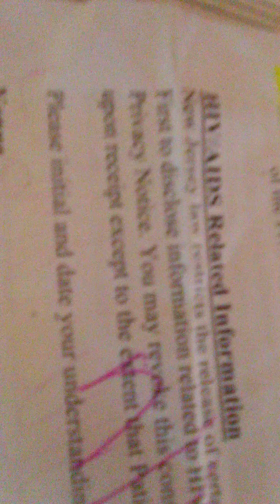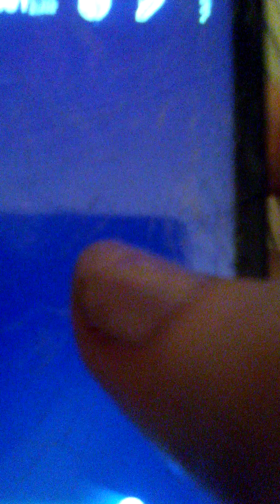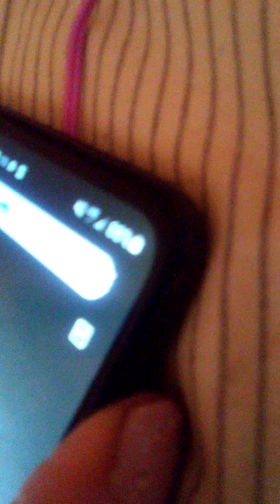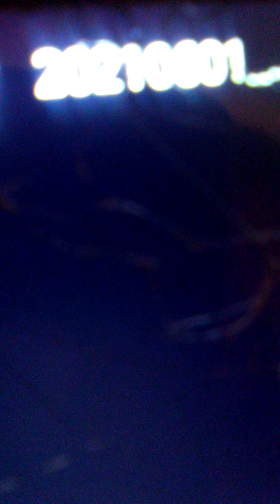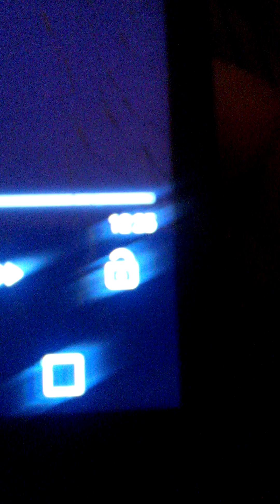patientfirst bp150/90SheHurtMyArm,i NEVERsawDr-3hoursIWaited~lorie sibre princess lorissa)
920pm6_20_21 update..after posting this my phone I got at target2015, that black guy sold me  tampered with..literally they were turning cameras around on my phone7_11at Dollartree&as I left .. the inexoensive tablet I got@targethacked  phone I got at cvs5_27hacKRd,inexpensive lLptop I got from target6_2HACKRD TODAY.-AH IN ROOM113..& New York ah who took close spot earlier(literally moved one spot AFTER  NYminivan in front of me went back to hotel ...NYtech co at office10_2020 I HAD COMPLAINT AGAINST NJSP DSJG BLACK DETECTIVE in charge of victim svcs . I highly suspect giberson may know him or it's bc njsp were police forsouthampton ..they retaliated and slandered my name and did VERY Bad thing2017@ DRS...ALL BLACKS TheRE AFTER THEY LIED IN MY CHART, ILLEGALLY SENT MY BLOOD WORK TO NY WITH MY first and last NAME SPELLED WRONG...that Dr didNITHING...SHE USEDMy typeritten notes to help me remember to typeHER "h&p' when she did nothing...and I wrote on paper re Dr DPETERSONbc I was upset she committed med mal re hylothyroidiSm..THEN 6_14#FRAUDBYPATIENT FIRST ON BLOOD DONER DAY STOLE MY BLOODforMY BLOODWORK, & WHEN I GIT BAVK THE SCUNBAG WITH POLICE INSIGNIA MOVED TO DIFF roomYET REDROOF NEVER MOVED ME TO HANDICAPPED ROOM WHICH THEUR EMPLOYEEZ ARE IN ..DISCRIMINATING AGAINST ME LIKE CEDARS AND GIVERSONETAL DID

I COULD NOT read this doc ...I asked for larger print or for her to read it bc I couldNOT see my vision wasblurry ..she had attitude
I am posting this to SHOW CRIMINAL,malicious premeditated intent to harm me, deviated fromstandard if care...and when I said I don't have hiv the receptionist refused to let my note u don't have it in there and inferred I was lying, and they rook3 vials of blood...NO CBC, NO THYROID PANEL, NO KIDNEY FUNCTION ..I FEEL VERY VIOLATED TRAUMATIZED BC THEY TOOK MY BLOOD AND DIDNT DO PROPER TESTS. FAILED TO PROPERLY LOG BE,FAILED TO PROPERLY DOCUMEBT MY MEDICAL HISTORY,SYMPTOMS. WHY I WAS THERE, DELAYED TO TRY TO GET ME TO LEAVE, AND I NEVER SAW DR AND PATIENT FIRST NEVER CONTACTED ME RE THESE SERIOUS HIPAA PHI VIOLATIONS(I DONT HAVEMEDICAID), WTF DID THEY DO WITH MY BLOODWORK , ABD THEWPMAN TATIANA SAIEEZED BO CUFF REALLY HARD LIKE GUY AT VIRTUA DID10_10_2019
..ITS ALL. PROOF THEY LIED...I AM NOT LYING(& I PUT RE GIV BC I CAN ONLY IMAGINE HOW THEY TREAT SOMEONE WITH IT& TG ..BC THEY WERE CALLING ME A LIAR)

lorie sibre
(nickname: princess lorissa)
~(I HAVE NOT gotten me&my son's property from apT&THEY ARE LITERALLY INTIMIDATING people to sign a consent to release that even when patient States they don't want it released(& like I said.. I don't have it ..but they areNOT ALLOWED TO INTIMIDATE PATIENTS

7-8-2020iCalledCorruptionNumberToREPORTGibersondidNOTrepairStepsAsToldToByNJSP7174 on 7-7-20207_8giberson harrassedThreatenedMeAFYERiCalledCorruptionNumberReTheyDidNOTfixSteps7-7-20(nj STATeemployee,NJ STATEpoliceNEVER citedGiberson&itsILLEGAL,delipidated,uninhabitable apt&7-7,7-8_20NJSP NJSTATEmployeeShouldHaveImmediatelyGotMeSafeHousing&theyDidNotOBVIOUSLY...5_2021njDeptCommumityAffairsKNEW...didNOTHing..
NEVERgaveThatProperty(includingTable)&moniesOwed,propertyFromApt)

Contrary to lies Slander
 I have NOT dated Since2007when  my exhusband choked me Slammed my head into wallAGAIN

~~NOTE~IF you stole,lied,slandered my name to my son& others,then KEEP your bad kharma,negative energy,NBFT&STOP stealing,lying, slandering my name to my son&others ~

...i am caucasian ,have  fair skin
 naturally curly hair, hazel/green  eyes,longLegs,high cheekbones,&ZEROtattoos~wgthcw~

WARNING~NOTICE~dissemination ,ALTERATION,copying,PRINTING,distribution of
my mail, emails, photos,NOTES, videos,documents,
drawings,blogs,posts,letters etc is STRICTLY prohibited without my specific
consent& prior ok is NOT valid(&OBVIOUSLY,ifYOUstoleit,YoudoNot have
permission,INclUDING FIRE PROOF SAFE@APT,&me& my son property
stolen@apt2020_2021 Including MY Graduation prayer PLAQUE i had since i was
teen, photos,videos,shoes,boots,CLOTHES,handheld camcorder,
iver40disneyvideos, tvvcr, stereo, screentv, cimputers,laptop,
ARMOIRE,CHINA CABINETHUTCH, FURNITURE,MY SONS TOOLS,CLOTHES,desk,FURNITURE
,its all listed in my exhibit A,
they KNEW I WANTED PER MY PRO SE
PLAINTIFF 12$1$20 REVISED PG3 EMERGENT COMPLAINT ,UPLOADED 12$24_20 AS"MISC
DOC"4624 &not God lovingbehavior by themStealin my safe&me& my son
property@apt2021
&from my car4_2023-7_2_2023
from my room@redroof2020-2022,stealing my mail10_16_22-11_28_23,From
my room@esa9-22_22-11_3_23,vandalized my
clothes in my room at esa9_22$22-10_2023&stole my printer cable &phone
cord between10_29_23-11_23_23)
obviously you doNOT have my permission). it MUST be my
authorization specifically specifying what i say is or is NOT ok for each
item.~~&dont ask my son&STOP SLANDERING MY NAMEtoMYson& OTHERS